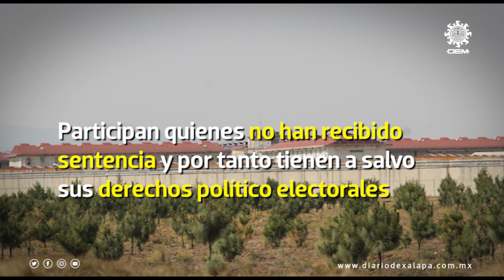Se realiza la votación anticipada de los internos del Cefereso número 5 en Villa Aldama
Villa Aldama, Ver.- En este penal federal, ubicado a 42 kilómetros de la capital veracruzana, es el único del estado en donde se permitió que los internos pudieran participar por primera vez en la elección únicamente de la presidencia de la República.

Fotos: Jesús Escamiroza
Video: Itzel Molina
Edición: Raziel Roldán